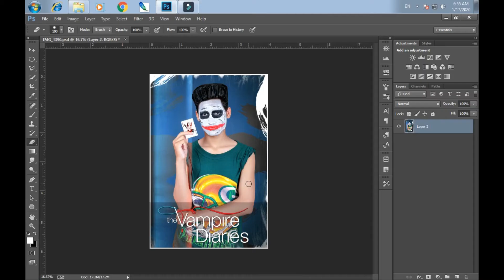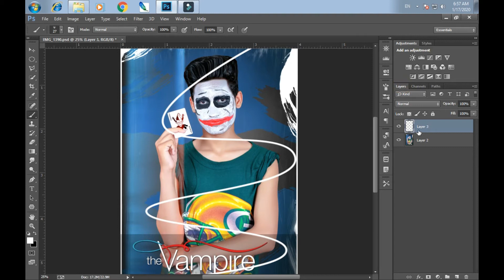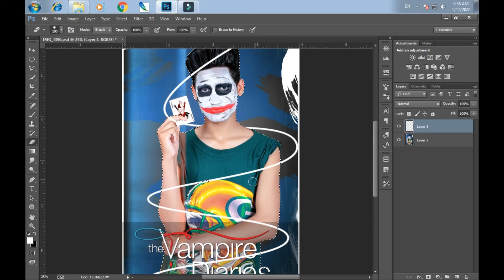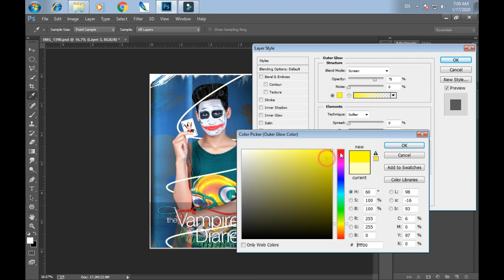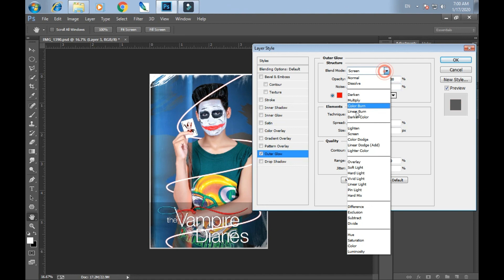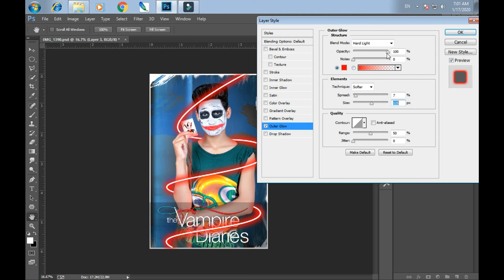Glow Effect in Photoshop|Neon Glow Lines Effect around Person | Magical Effect | Hindi Tutorial 2018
Glow Effect in Photoshop|Neon Glowing Effect in Photoshop | Magical Effect | Hindi Tutorial 2018